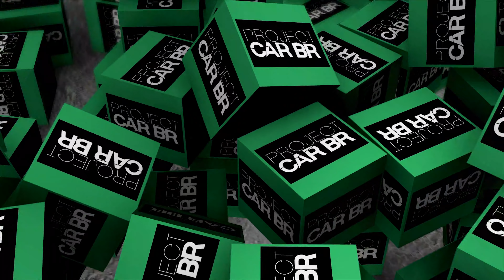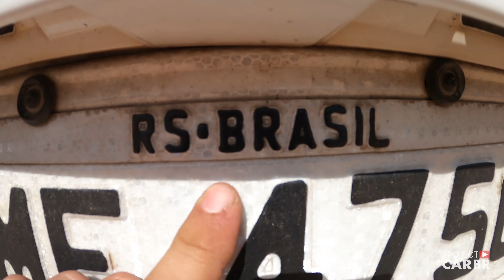BUSCAMOS O NOSSO CARRO NOVO DO LEILÃO, 80% ABAIXO DA FIPE!